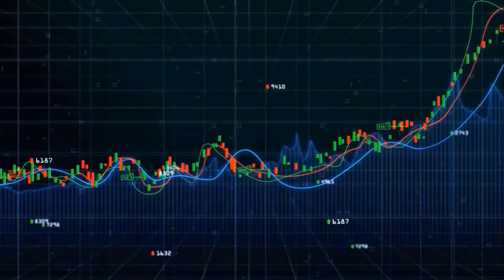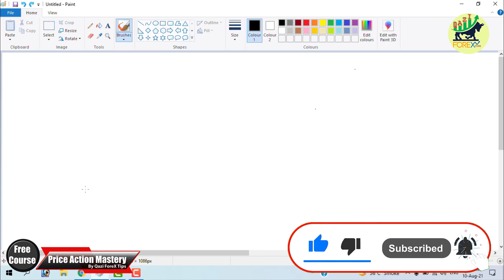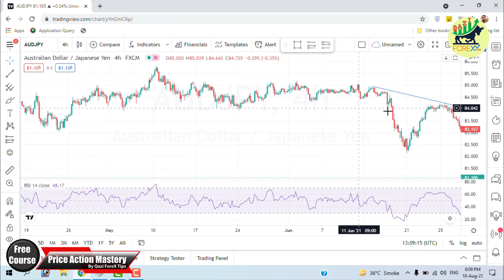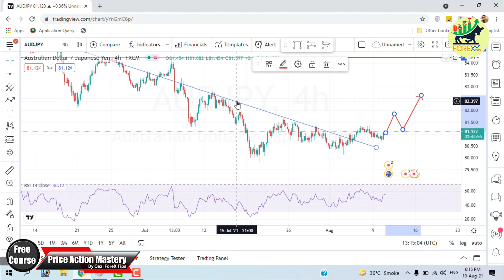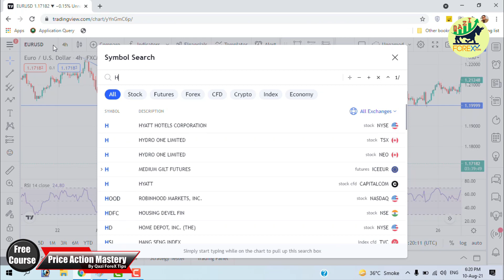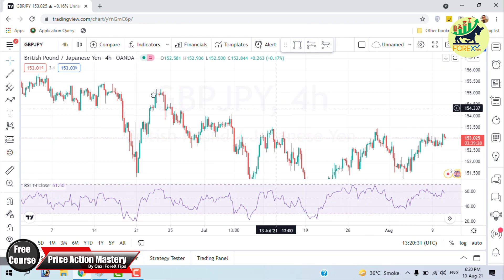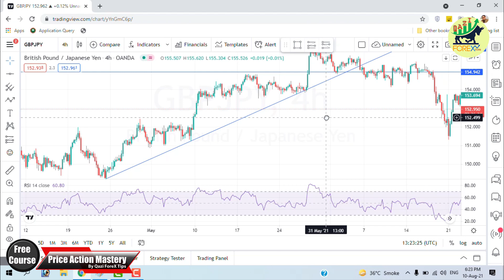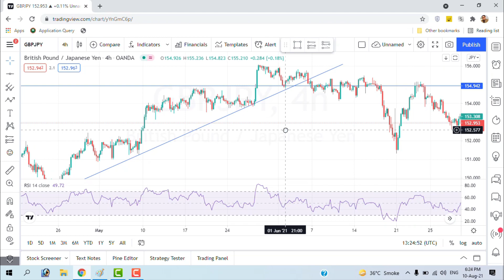How to Identify False Breakouts and How to Avoid them. Tips and Detailed Video in Urdu and Hindi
We have 8+ years of experience in Forex Trading. We want to Share this knowledge with you so we are going to start Price Action Mastery Course from Basic to Advance Level.
If you have not watched the previous Lecture we recommend you to first watch previous videos. because these videos are in sequence and you will not understand if you watch without sequence.
Here are the Links of Previous Videos

Importance of Price Action and Technical Analysis, Simplest way to be successful In Forex. (Price Action Mastery Course lecture 02)

Why Support and Resistance Fails? Important rules to Draw Support and Resistance (Price Action Mastery Course lecture 03)

Where to set Take Profit and Stop Loss? How to Close half trade in Profit (Price Action Mastery Course lecture 05)

In our 6th Lecture we will discuss on False Breakouts. How to Identify them and how to avoid. In this lecture we will also discuss which swing will not be added while drawing trend lines. how to trade false breaout with accurac in Urdu and Hindi Language.

If you want to Learn forex in Urdu/Hindi then this is the best channel for you.

Thanks
Qazi Forex Tips